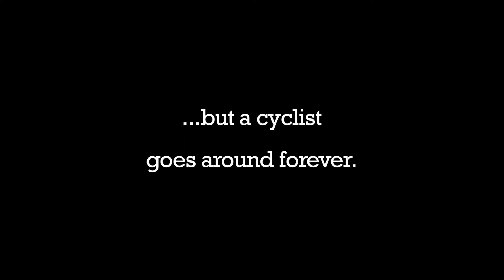Stéfan's Velodrom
A few loops around the track with racers at the Lehigh Valley Velodrome...and a final race of my brother in law's.